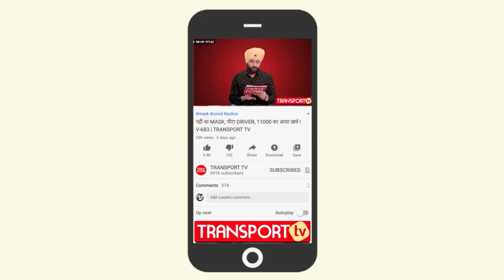तैश में आए कई ड्राइवर, एक साथ छोड़ डाली नौकरी | TRANSPORT TV | V-3329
यह मामला सामने आया है उत्तर प्रदेश से जहां एक पेट्रोल पंप 8 से 10 ड्राइवर अपनी गाड़ियां खड़ी करके बैठ गए, पंचायत हुई और सब ने नौकरी छोड़ने का फैसला लिया । क्या हुआ ऐसा ? क्या रही वजह ? जानिए आज के प्रोग्राम लॉरी में।